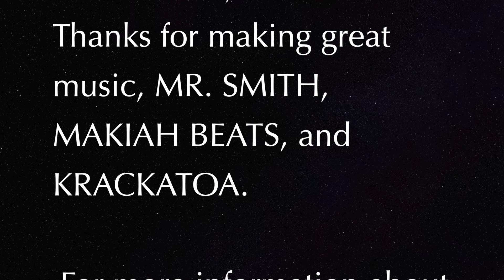Series A, Episode 27 - Survival World - Woodland Biome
Going exploring a bit, came across a cow and a chicken, but then headed back to the shelter to plant some pumpkins seeds.